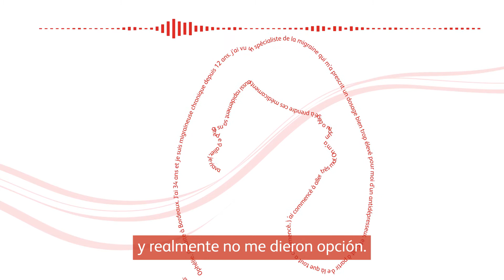Voices of Safety - Ophélie (Spanish Subtitles)